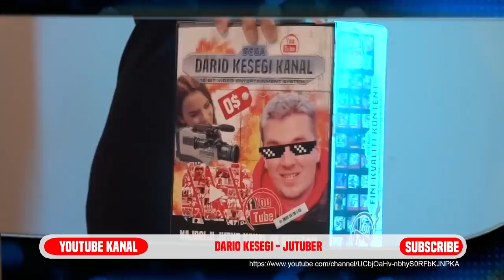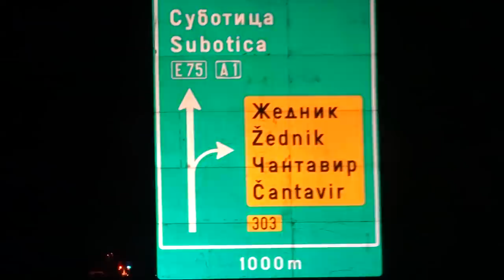Luka Kovačević: Isti Interviju, Godinu Dana Kasnije